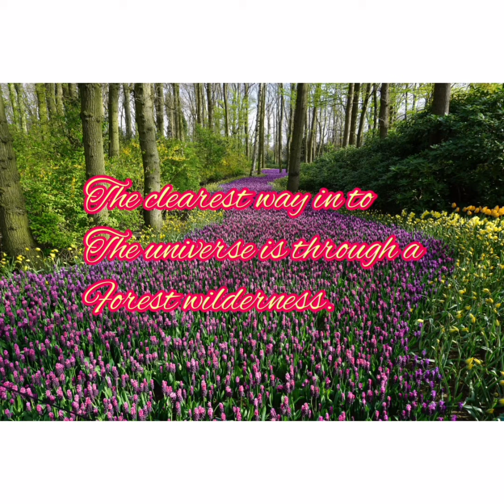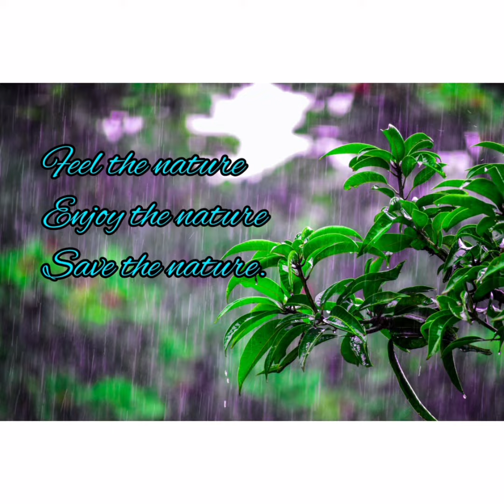The beauty of Nature quotes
This video is about the beauty of Nature.